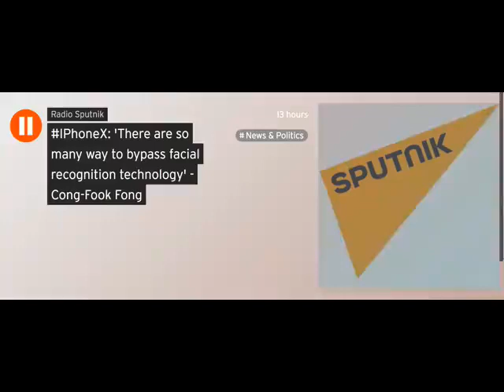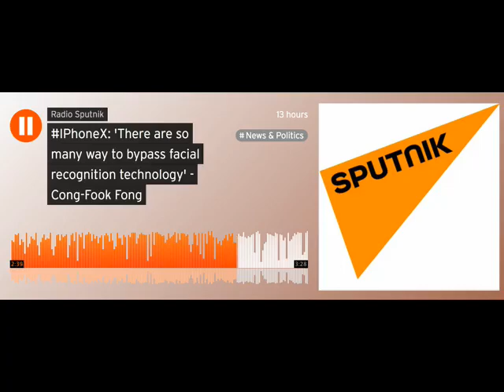Live Interview Sputnik Radio: IPhone X facial recognition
Apple iPhone X featuring a new facial recognition unlock model.
Live Interview of LGMS CEO Mr. CF Fong on Facial Recognition with Sputnik Radio, a Russian based radio station.